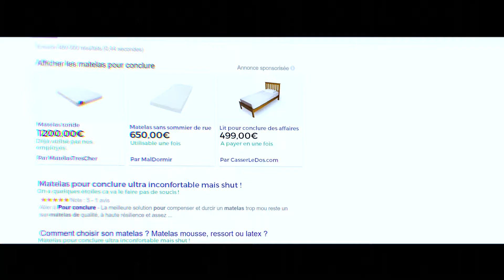Ecomatelas, la literie qui casse les codes !